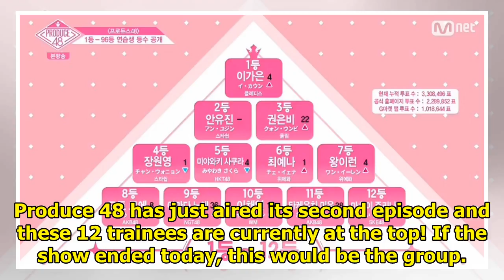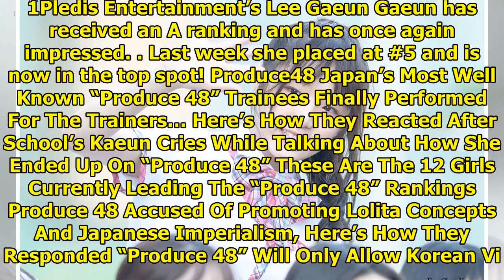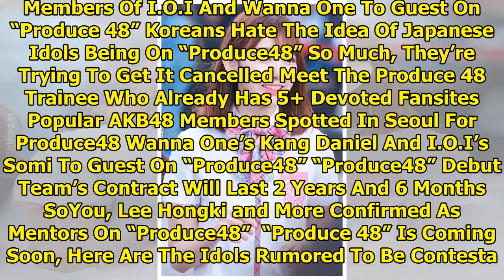Here Are The Top 12 “Produce 48” Trainees After Episode 2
Produce 48 has just aired its second episode and these 12 trainees are currently at the top! If the ...